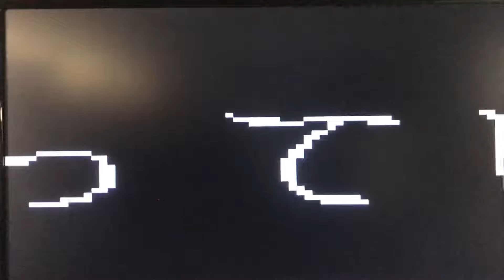【ファミコン】マッドシティ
0928 マッドシティ

マッド・シティ (The Adventures of Bayou Billy) は、1988年にコナミから発売されたファミリーコンピュータ用のアクションゲームです

。プレイヤーは元軍人の主人公ビリーを操作し、謎の組織からヒロイン・アナベルを救出するために戦います

ゲームはベルトスクロールアクション、ガンシューティング、レースゲームの3つのステージで構成されており、シューティング面では光線銃も使用可能です
。また、トレーニングモードやサウンドテストも搭載されています